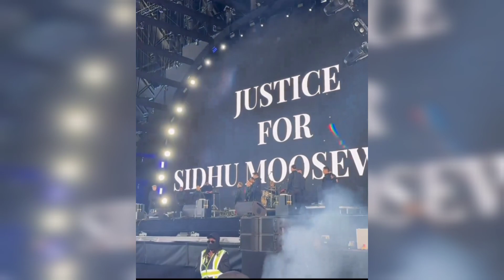Ap Dhillon talking about Sidhu moose wala | Ap Dhillon Coachella show today | bapu balkaur news